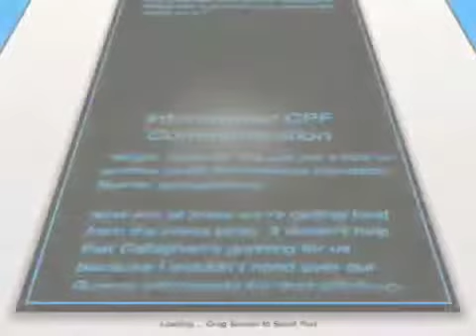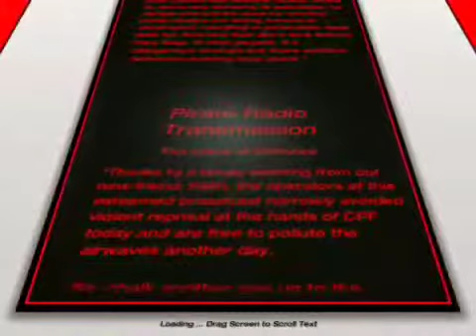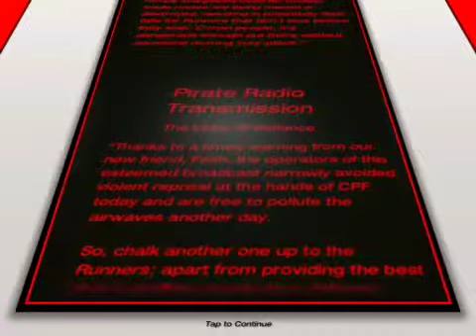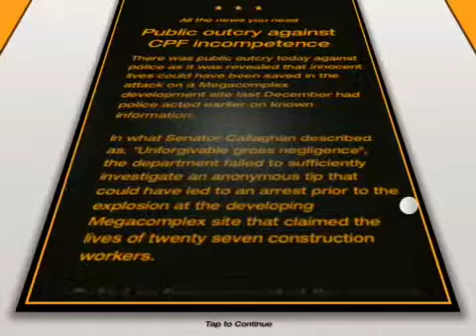Mirror's Edge : " JUMP LIKE THE BOSS " - [Playthrough] - [#1]